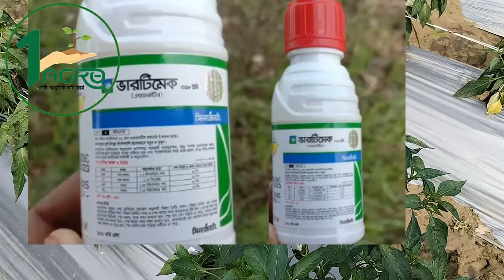oneagro মরিচ গাছের পাতা কোকড়ানো রোগের কারণ ও প্রতিকার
থ্রিপস পোকা দমন ও ব্যবস্থাপনা ১) কুঁকড়ানো পাতার পরিমাণ কম হলে ছিঁড়ে ফেলতে হবে। ক্ষেত পরিষ্কার – পরিচ্ছন্ন রাখতে হবে। ২) জোরে জোরে পরিষ্কার পানি স্প্রে করতে হবে। ৩) মরিচ গাছের পাতা কুঁকড়ানো এড়াতে প্রাকৃতিকভাবে ফসল সুরক্ষার পণ্য হলুদ স্টিক ট্র‍্যাপের জুড়ি নেই।

সুপ্রিয় দর্শক কৃষি নিয়ে যদি আপনার সফলতার গল্প থাকে তাহলে আমাদের জানাতে পারেন। ওয়ান এগ্রো টিম চলে যাবে আপনার কাছে।

One Agro Address: Jeshore, Jhikorgacha, Balla